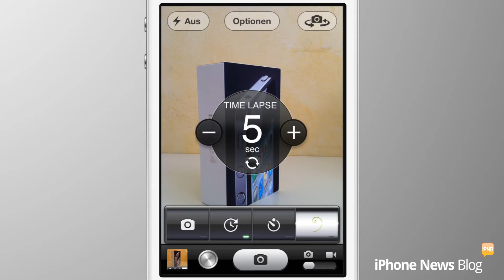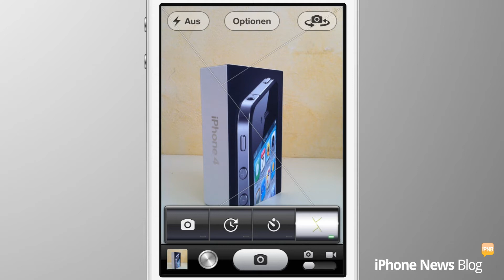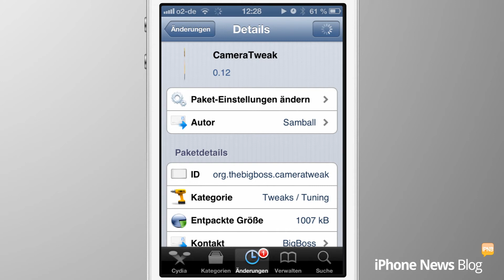Neue Funktionen in der Kamera App iPhone 3GS, 4, 4S, 5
Name: CameraTweak
Beschreibung: Viele neue Funktionen in der Kamera App
Preis: 1$
Quellen: BigBoss